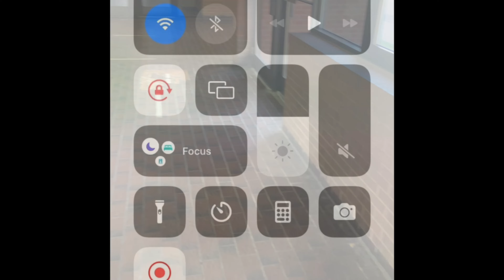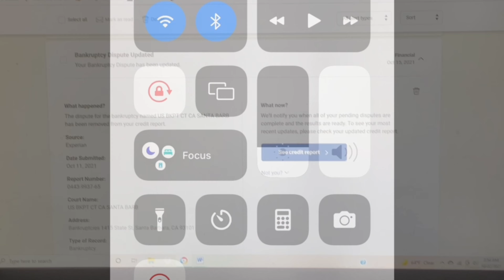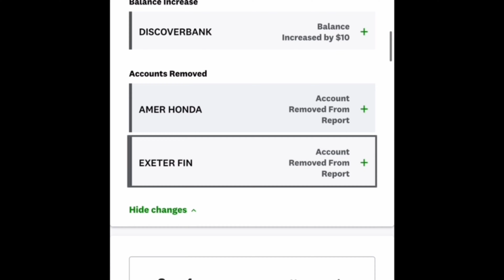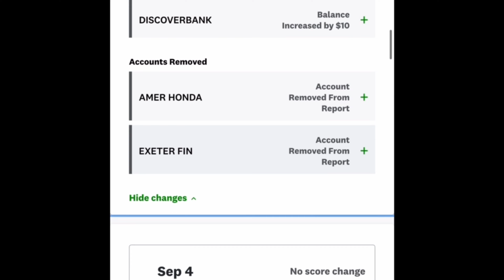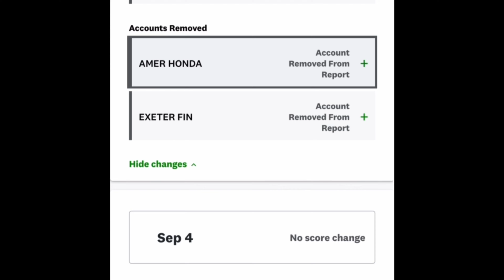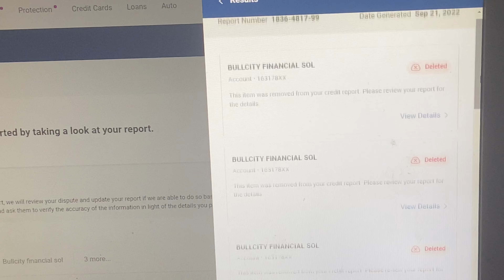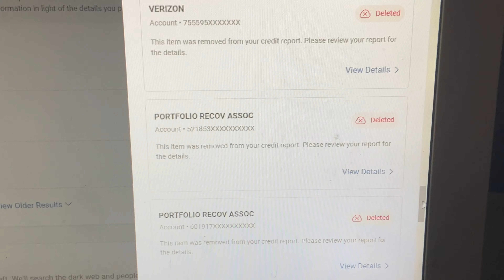HOW TO REMOVE COLLECTIONS, CHARGE OFFS, ALL NEGATIVE ITEMS || HARD INQUIRIES || CONTACT ME